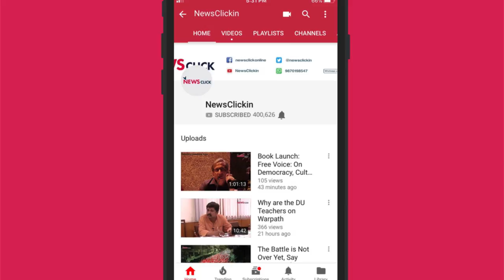Delhi University Notification Aimed at Gagging Dissent, Say Students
Following the advisory prohibiting protests on the university premises issued on Saturday by Delhi University Proctor Neetu Sehgal, students say that they won't back down, and will defend their right to dissent.